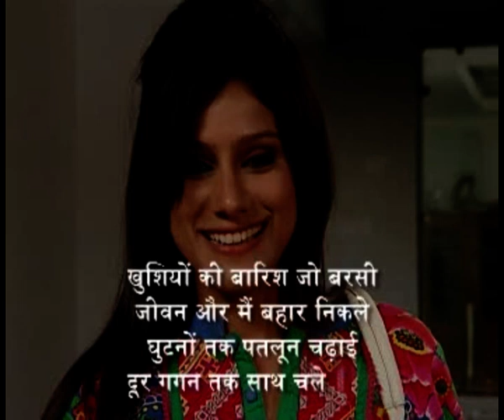YAHAN KE HUM SIKANDAR (SEASON II): EP # 139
Samuel Sir encourages Ali to practise harder in order to represent his college for the championships. Sameer helps Meera with the books on his way back from college. Barkha tells Rajjo about the illegal activities carried out by local MLA. Rajjo is determined to bring it to public notice.
Yahan Ke Hum Sikander is a high voltage drama story of ambition, aspiration, love, heart break and revenge. The story is based on the lives of five teenage students who are studying in a government school in Bijnor, Uttar Pradesh. A very exciting story which reveals the various teen age follies and conversely many a times the strengths making the adolescence a very exciting journey. The lead performers of the serial include veteran artiste Tom Alter and other young upcoming stars Saksham Dayma, Anu Nain, Dhruv Raj Sharma, Tanvi Chaturvedi and Puneet Kumar.